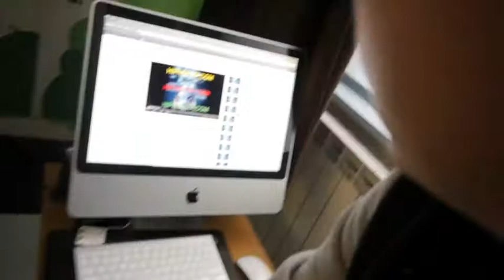MAKING OFF CLIP DON NAKESS - DJ NICOLSON.m4v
MAKING OFF "OTDB" CLIP DON NAKESS / DJ NICOLSON (LYON)